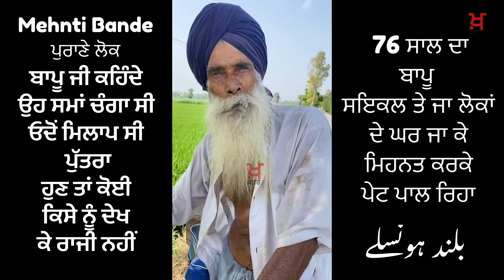ਕਾਲੂ ਖਾਰਾ ਪਿੰਡ ਨੂੰ ਯਾਦ ਕਰਦਾ ਬਾਪੂ کالو کھارا پنڈ نو یاد کردا باپو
ਕਾਲੂ ਖਾਰਾ ਪਿੰਡ ਨੂੰ ਯਾਦ ਕਰਦਾ ਬਾਪੂ کالو کھارا پنڈ نو یاد کردا باپو punjabpartitionstories @PUNJABITRAVELCOUPLE @PunjabiLehar @khabaraab @AbeeraKhanRoadShow @JivePunjabGurdarshan singh Sandhuindia pakistan partitionvillage lifeViral storiesNasir DhillonPunjabi leharKhabaraab1947Old storiesLahoreKasurPartition